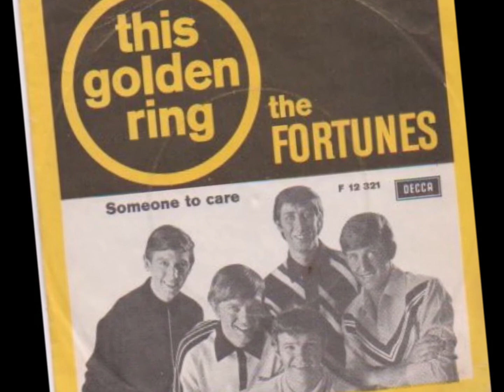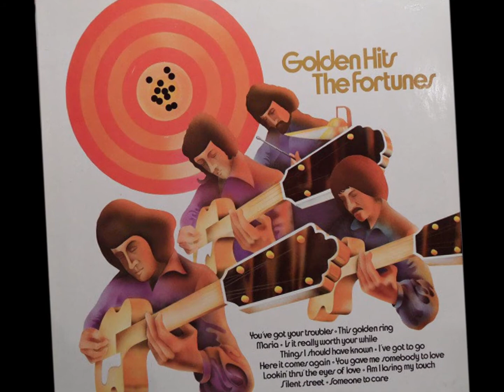This Golden Ring - Me and Myself (Guitar Instrumental) | (Fortunes Cover) 2021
"Me and Myself" is een project met instrumentale muziek van Ron de Wit. Alle instrumenten worden door hemzelf bespeeld. "This Golden Ring" is een nummer van "The Fortunes" uit 1966, geschreven door Roger Greenaway en Roger Cook. Het nummer stond 13 weken in de Top 40 met als hoogste positie de 8e plaats.

"Me and Myself" is a project with instrumental music by Ron de Wit. All instruments are played by himself. "This Golden Ring" is a 1966 song by "The Fortunes" written by Roger Greenaway and Roger Cook. The song spent 13 weeks in the Top 40 with the highest position being 8th.